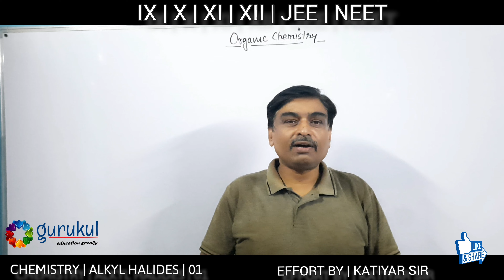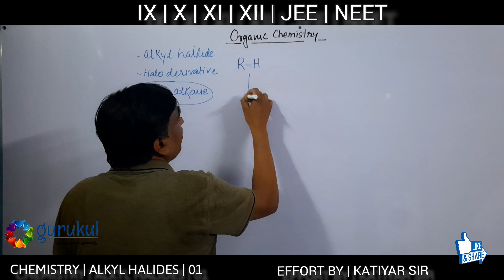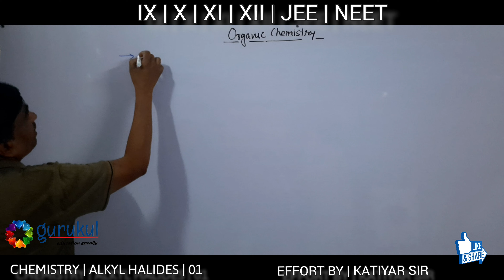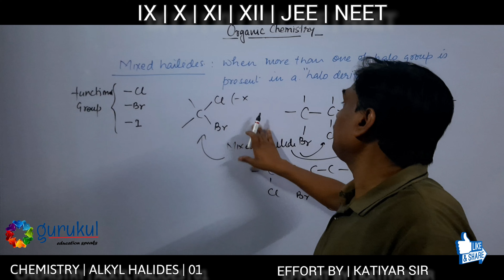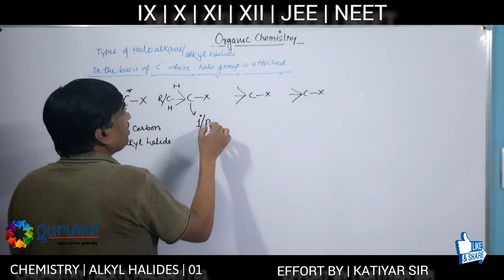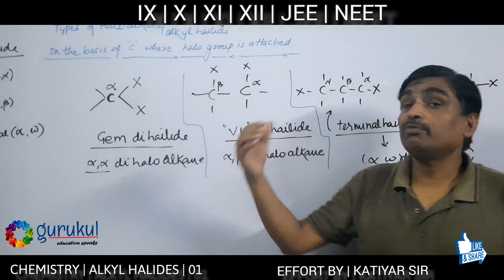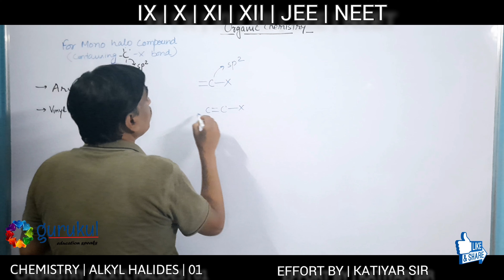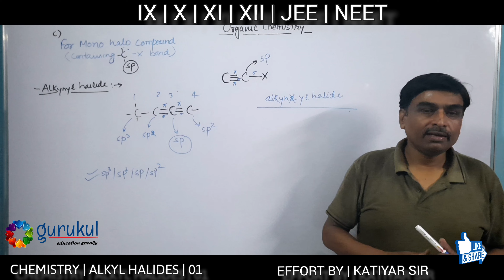CHEMISTRY | HALO ALKANE | HA 01 | CLASS IX | X | XI | XII | JEE | NEET | EFFORT BY - KATIYAR SIR